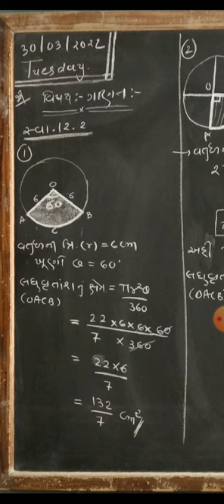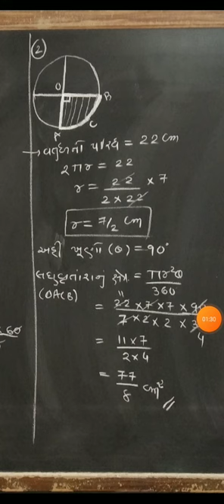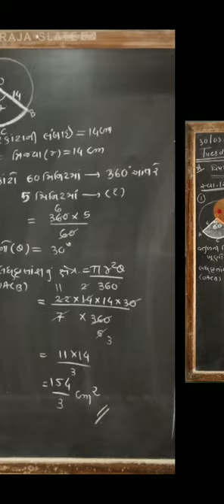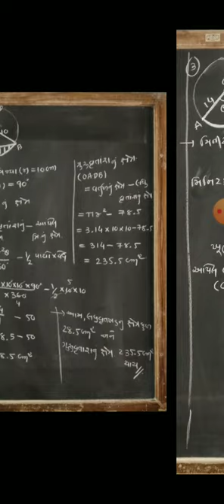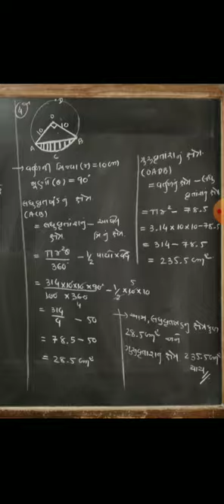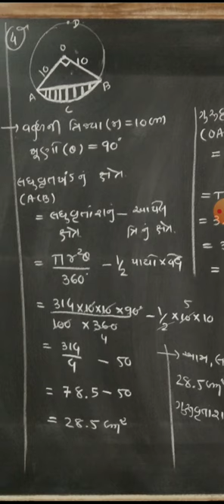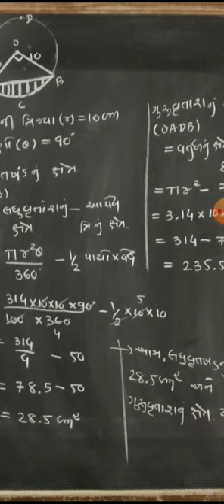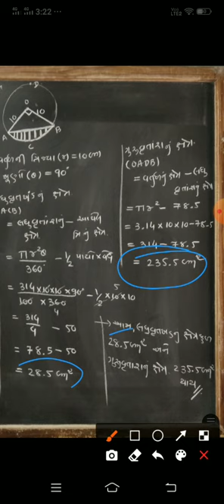Std 10 ll Maths ll Cha 12 ll 12.2 ll Part 1 ll